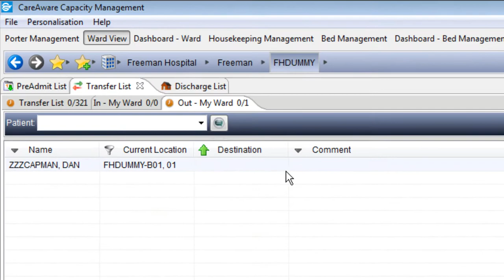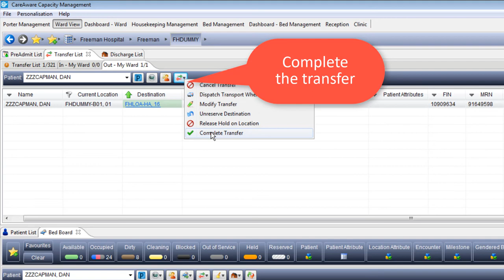CapMan - Home Leave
When a patient is going home for an overnight/weekend leave and needs to transferred in CapMan
(No Audio)